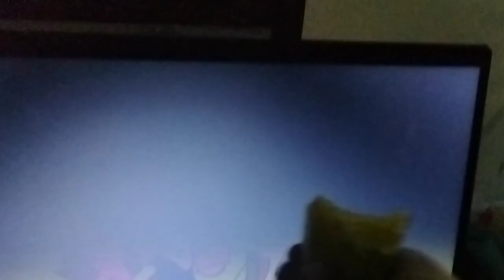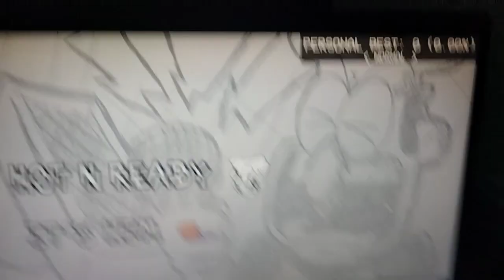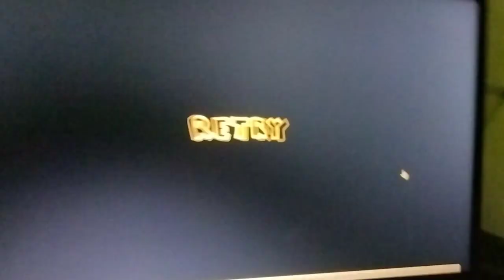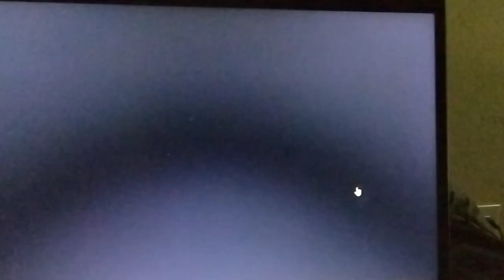I play a pizza Tower mods on Friday night funkin